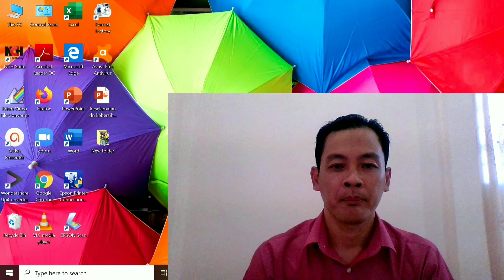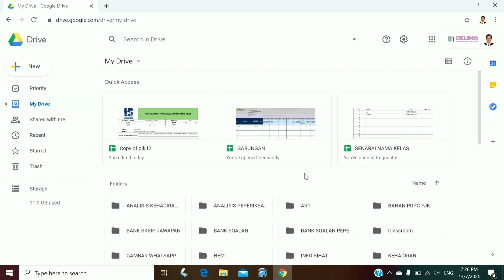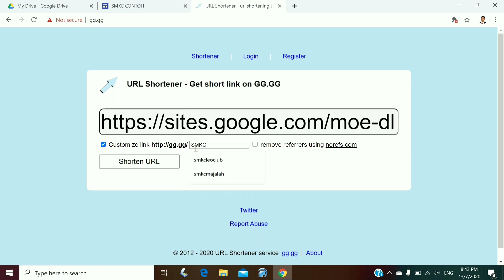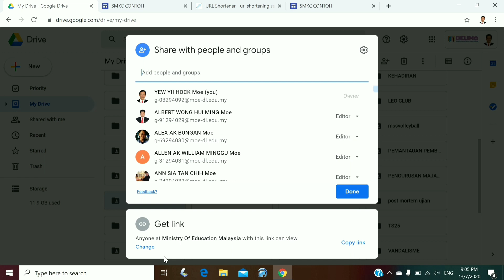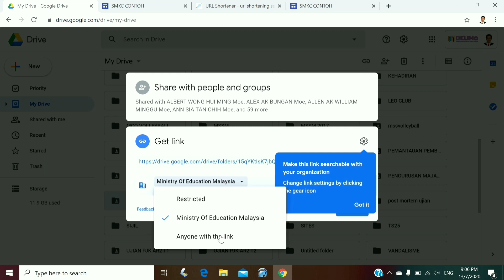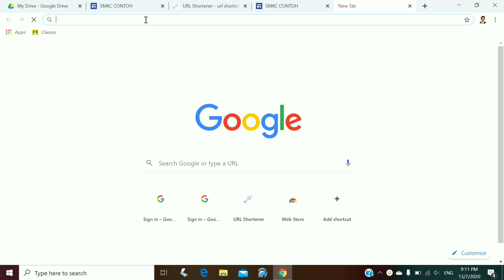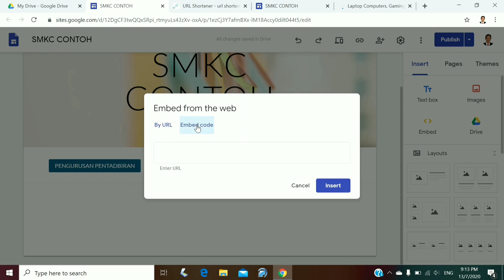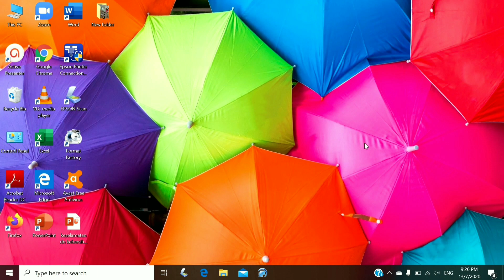CARA MEMBUAT WEBSITE SEKOLAH, PANITIA ATAU KELAB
Cara membuat button link Dan web hit counter